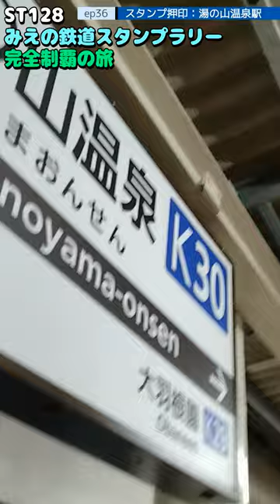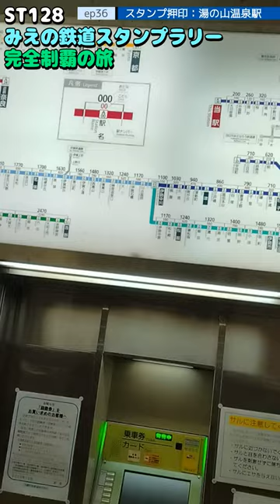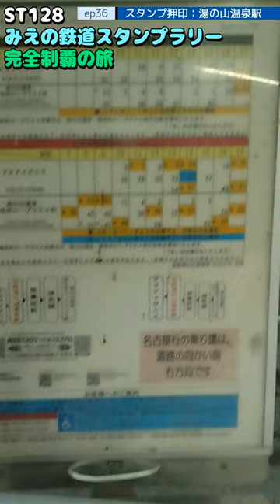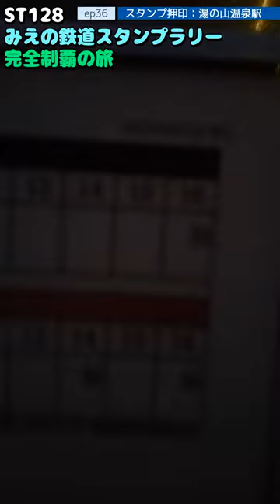ST128 ep36 スタンプ押印：湯の山温泉駅＠三重県三重郡菰野町・近鉄湯の山線【ミジュマルと旅するみえの鉄道スタンプラリー完全制覇の旅】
〒510-1233 三重県三重郡菰野町菰野
近鉄湯の山線/湯の山温泉駅
Komono, Komono-cho, Mie-gun, Mie Prefecture, 510-1233
Kintetsu Yunoyama Line/Yunoyama Onsen Station